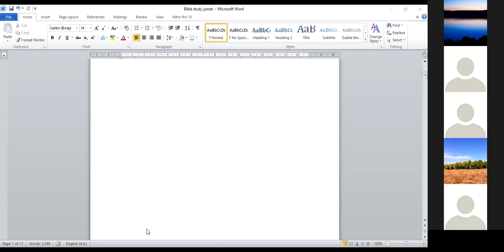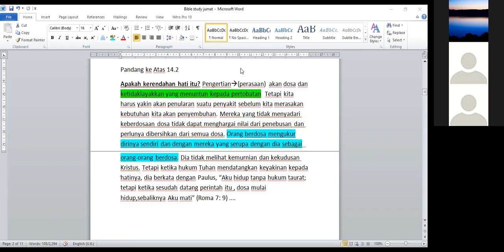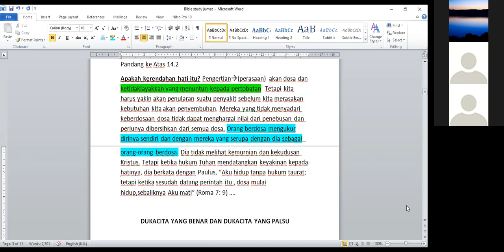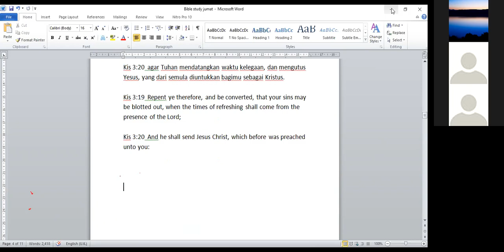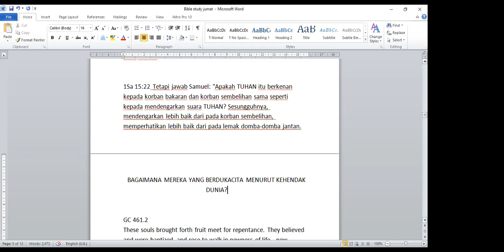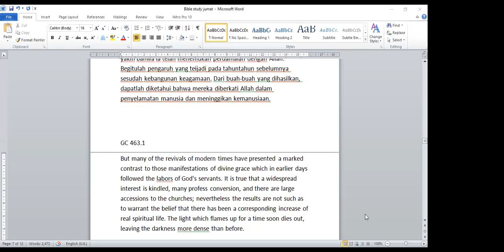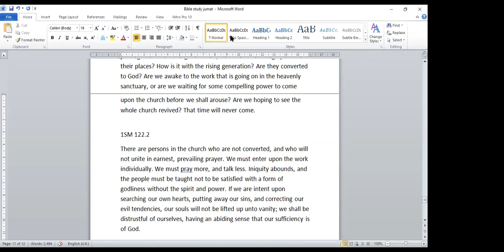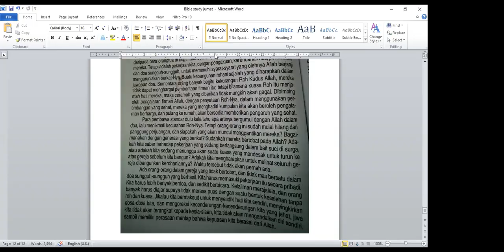(24-08-2018) The True Revival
by Brother Alex P.